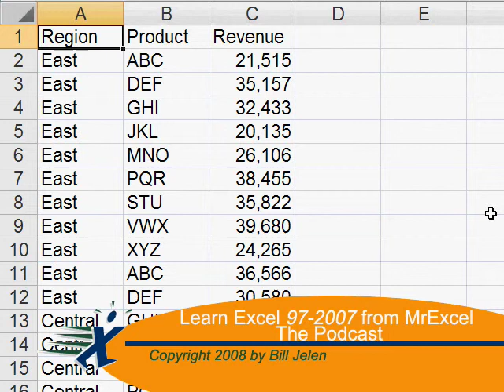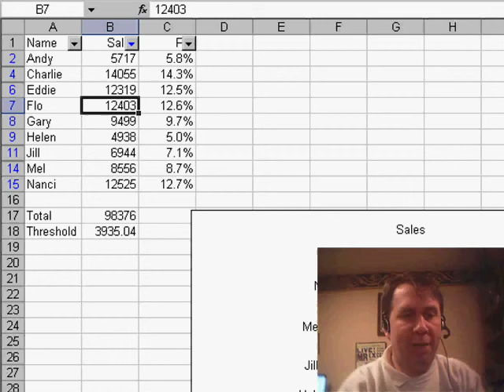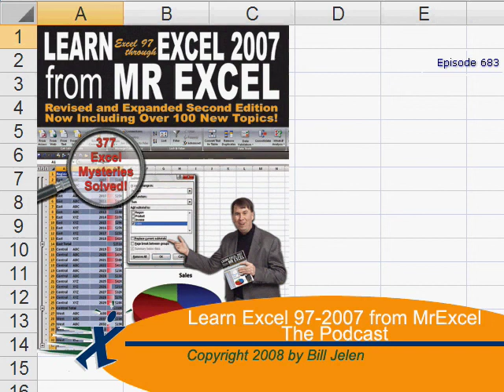Excel - Chart Only Data Greater Than 4 Percent in Excel - Episode 683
Microsoft Excel Tutorial: Chart Only Data Greater Than  4 Percent in Excel.

Welcome back to the MrExcel netcast! In today's video, we'll be discussing a common issue that many Excel users face when creating pie charts. Our viewer, Odelia, wants to know how to print a pie chart with only the data above 4%. This can be a tricky task, but I have two solutions that will help you achieve this goal.

The first solution involves hiding the data below 4% in the original data set. To do this, we'll use the AutoFilter feature. Simply select your data series, create a pie chart, and then go to Data › Filter › AutoFilter. This will add drop-down menus to the top of each column. From there, you can select the sales column and use the custom filter to only show values greater than 3935 (which is 4% of the total sales). This will hide the data below 4% in the original data set, and as a result, it will also be removed from the pie chart.

However, this solution may not be ideal for everyone. That's why in tomorrow's video, we'll explore a different type of pie chart called a "pie pie" or "bar of pie". This type of chart allows you to have a separate wedge for the data below 4%, labeled as "other". This can be a more visually appealing option for some users. So, if you're not satisfied with the first solution, be sure to tune in tomorrow for the second solution.

I hope this helped you solve the issue of printing a pie chart with only data above 4%. If you have any other Excel questions or suggestions for future videos, please leave them in the comments below.

Odelia is trying to create a pie chart with only the values greater than 4% of the total. Episode 683 shows one method for solving this problem.

Table of Contents:
(00:00) Introduction and question from Odelia
(00:22) Two ways to solve the problem
(00:39) First solution: hiding data in original chart
(01:00) Second solution: using a different type of pie chart
(01:37) Preview of tomorrow's solution
(01:53) Clicking Like really helps the algorithm

Pie chart types: pie pie or bar of pie
Removing wedges in pie chart
Showing values above 4 percent in pie chart
Tips for creating clearer pie charts
YouTube pie chart tutorial